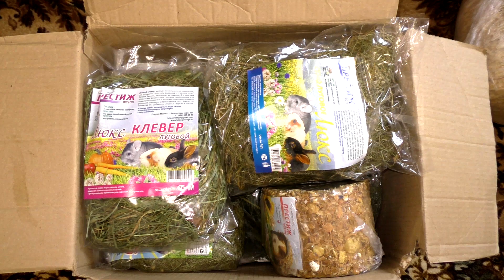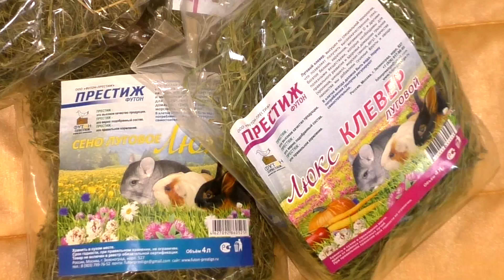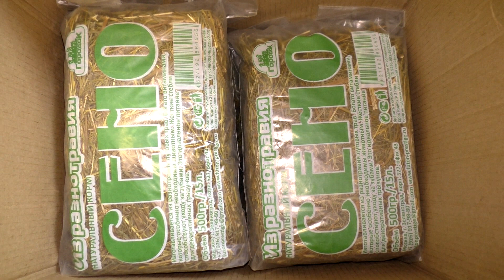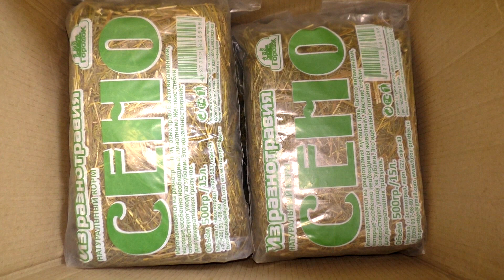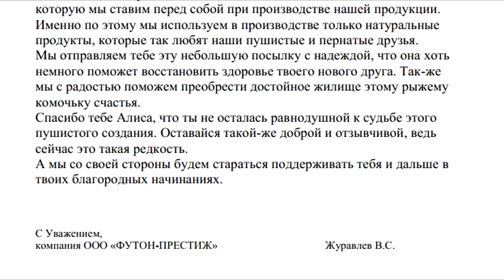ОГРОМНАЯ ПОСЫЛКА! / КТО ЕЕ ПРИСЛАЛ? / ДОБРАЯ ФЕЯ / КАК Я НАЗВАЛА ПОРОСЕНКА? / РАСПАКОВКА /АЛИСА ИЗИ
РАСПАКОВКА ОГРОМНОЙ ПОСЫЛКИ! / КТО ЕЕ ПРИСЛАЛ? / ПОЯВИЛАСЬ ДОБРАЯ СВИНО- ФЕЯ / КАК Я НАЗВАЛА ПОРОСЕНКА? / РАСПАКОВКА ПОСЫЛКИ /АЛИСА ИЗИ

БУДЕТ ИНТЕРЕСНО!